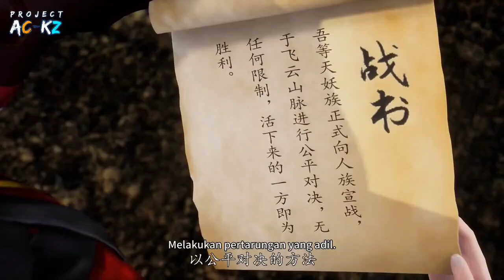KALAHKAN TUAN MUDA IBLIS DENGAN MUDAH 🔥‼️ - DONGHUA SUCCES EMPYREAN XUAN EMPEROR PART 2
donghua ini merupakan lanjutan donghua yang berjudul keberhasilan kaisar xuan   musim , dan tentunya alur cerita donghua ini sangat seru

di channel imam tantow juga terdapat donghua update dan donghua terbaru yang pastinya tak kalah seru.

Sinopsis Kesuksesan Kaisar Empyrean Xuan
Wang Fan, yang memiliki Teknik Bela Diri Sembilan Surga Kaisar Xuan, awalnya hanyalah murid dari Akademi Haung Jin. Untuk membalas dendam kakaknya, dia mengenakan topeng Raja Harimau Perak. Sejak saat itu, ada satu lagi Raja Harimau Perak yang mengancam dunia! NamakuWang Fan, raja raja, Fan biasa. Kenakan topengnya, aku adalah Raja Harimau Perak. Terlepas dari topengnya, saya adalah Wang Fan biasa. Wang dari kata raja Sejati, Fan dari kata biasa. Jika melepaskan topeng, aku hanyalah Wang Fan biasa